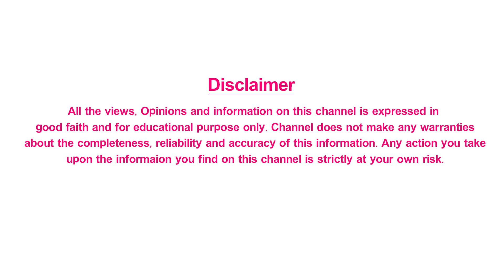బిగ్ బాస్ హౌస్ లో నవరసాలు.. | Bigg Boss House Episode Highlights | Shritv Entertainment